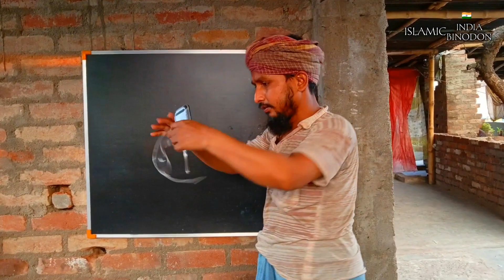Eid Natok 💟 ঈদে DJ বাজিয়ে আনন্দ করা নিয়ে ছেলেকে ফোনকল বাবার ।। Comedy Phone Call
Actor_Md Samsujjaman.